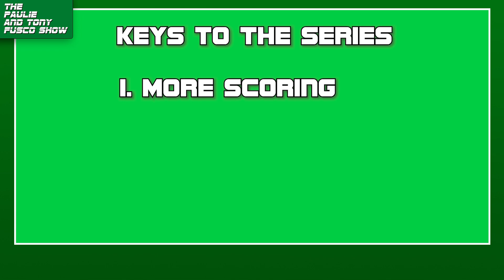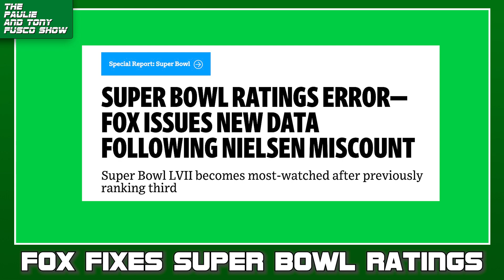Philly's Mike Missanelli gives HORRIBLE takes on Sixers-Celtics NBA Playoffs | Fusco Show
Paulie & Tony bring their so-called "competitor" Mike Missanelli on the show to the Philadelphia 76ers EMBARRASSING loss to the Boston Celtics in Game 2 of the NBA Playoffs, and the Eagles DOMINATING the draft, but then KICK HIM OFF for his TERRIBLE takes. Plus, they react to the blowback from MORONS who complained about last week's show and their take on Aaron Rodgers to the Jets.

00:00 – Intro
02:20 – Top Story - Sixers 3 keys to win the series
05:04 – NFL fixes Super Bowl rating
08:58 – BREAKING OBVIOUS NEWS
10:03 – The Fusco Satellite Network - Mike Missanelli
13:10 – Bench Embiid
16:00 – Missanelli agrees Eagles dominated the draft
17:57 – Missanelli OFF THE SHOW!!
19:15 – Corrections
21:18 – Another Flawless Show